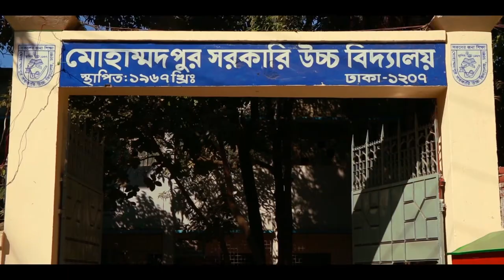Ridoy a Ekti Name | Theme song MGHS | Khandaker Bappy| Organized by Alumni Association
Ridoy a Ekti Name " MGHS " ..Organized by Praktoon Chatro Shomity
Song : Hridoy a ekti name (MGHS)
Lyric : Anurup Aich
Music & Tune : Ishrak Hussain
Cemera: Rishad Hasan & Rokybul Islam Rumon
V,f.x & post : Faisal Khan Shuvo En
Creative Director : Hasan Mamun
choreographer : Shourov Shohag
Production : Deshi Tiro
Singer & Direction : Khandaker Bappy